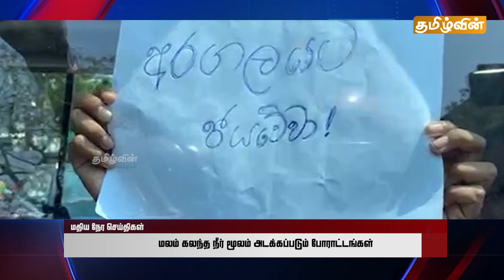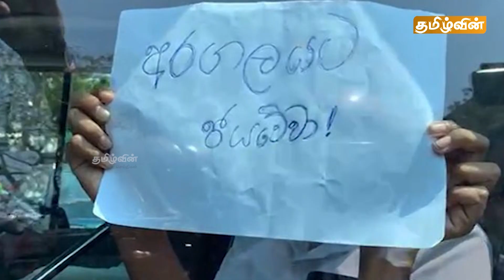இன்றைய மதிய செய்திகள் - 10.03.2023 | Sri Lanka Lunch News Today | Tamilwin News